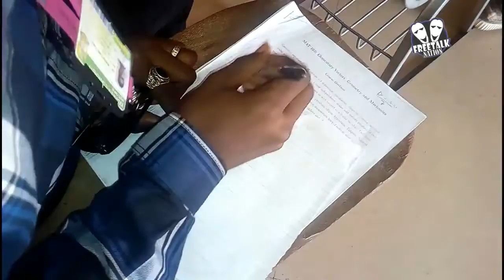Hotspot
When the examination hotspot is off what can the WiFi do